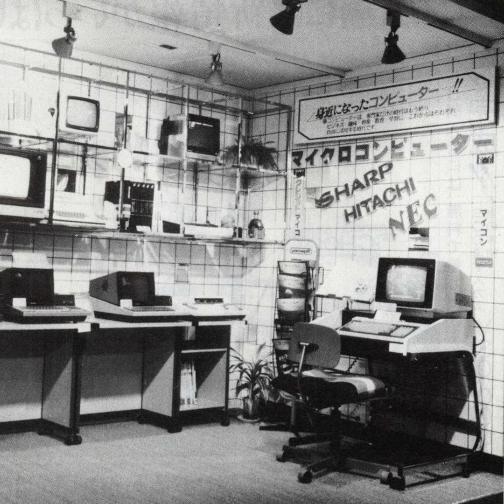Gunna x Lil Uzi Vert x Future Type Beat 2020 – "ACID" (prod. 180sx)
free for non profit with credit (prod. 180sx)